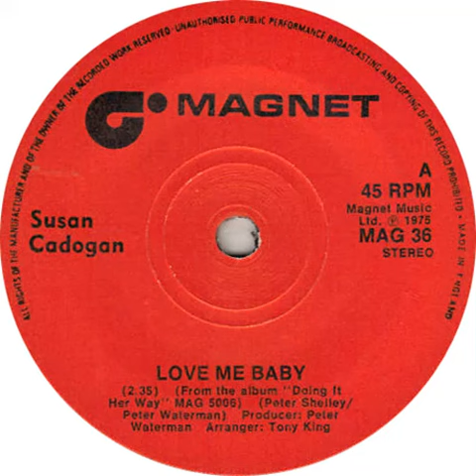UK New Entry 1975 (168) Susan Cadogan - Love Me Baby